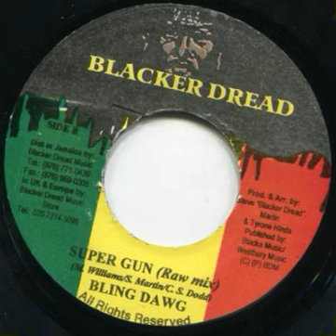Bling Dawg - Super Gun (Answer Riddim)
Bling Dawg - Super Gun
Answer Riddim
2002
Label Blacker Dread
Producer, Arranged By  Steve "Blacker Dread" Martin, Tyrone Hinds